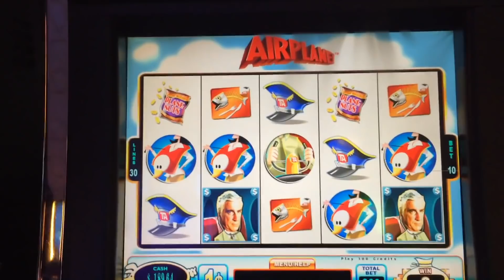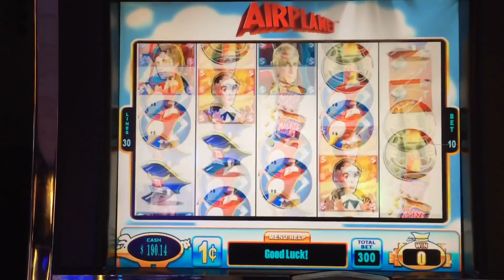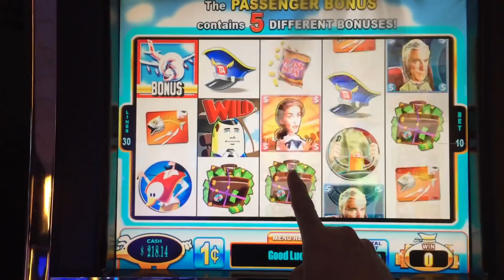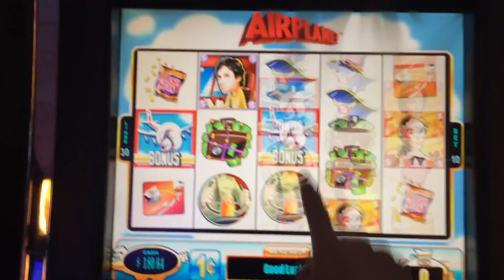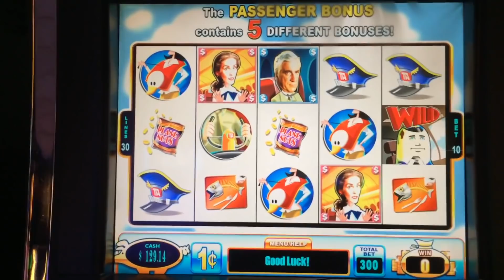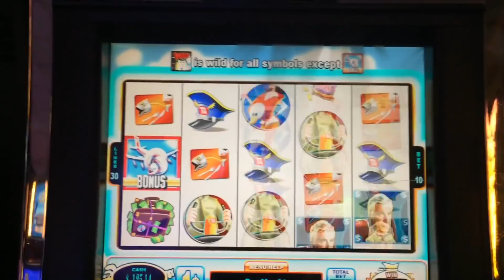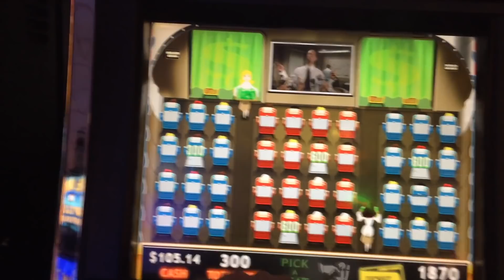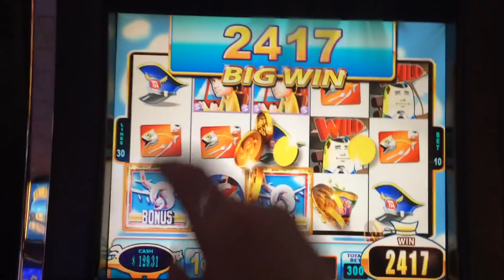SAVED BY THE LAST SPIN!!! LIVE PLAY and Bonuses on Airplane Slot Machine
LIVE PLAY and Bonuses on Airplane Slot Machine! Thumbs it up! Love the video? Can't get enough of it? Hate it? Tell your enemy!

SDGuy1234